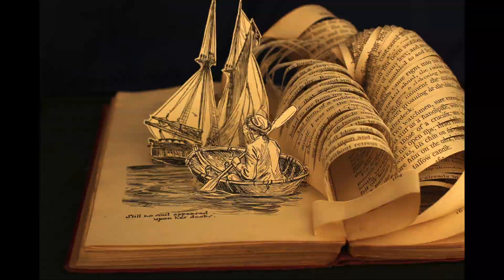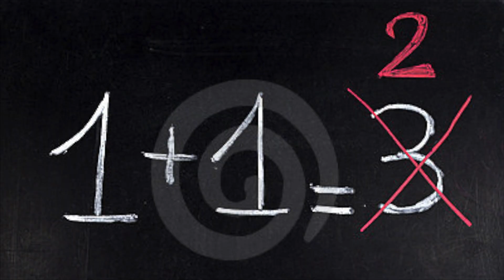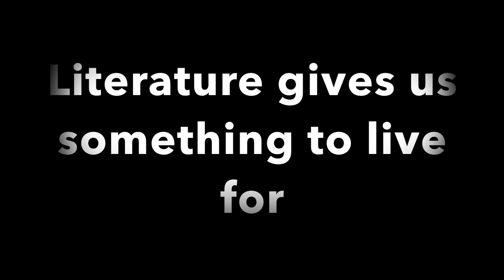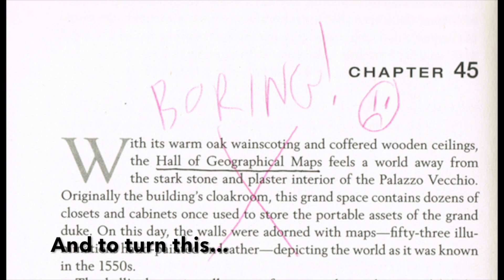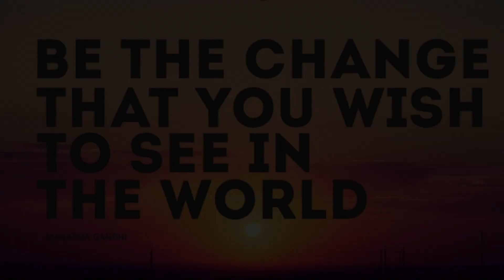AP English Final Project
All songs and images used in this video do not belong to me.